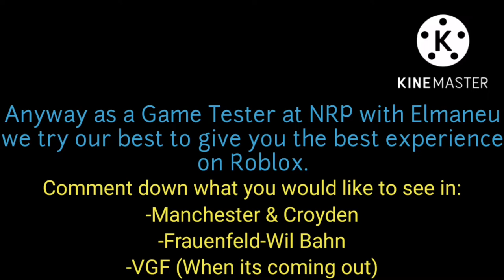Welcome to 'NR Tech'!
NR Tech is a Museum for every single Rail Vehicle the NRP Community created. From the classic Pacer to a M5000, over the CR4000 to a ABe 4/8 and much more are awaiting you in this Beautiful Museum.

-Game-
NR Tech (aka NanoRail´s Projects Museum):